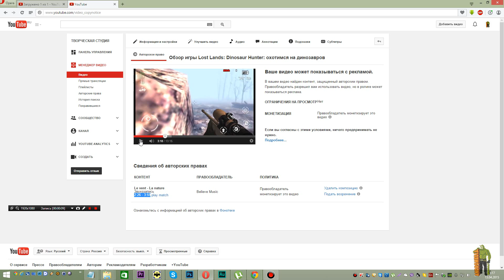Правообладатель шума ветра обнаружен!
При выкладывании обзора игры, Youtube предупредил о наличии правообладателя на "музыкальную композицию" которая оказалась шумом ветра!